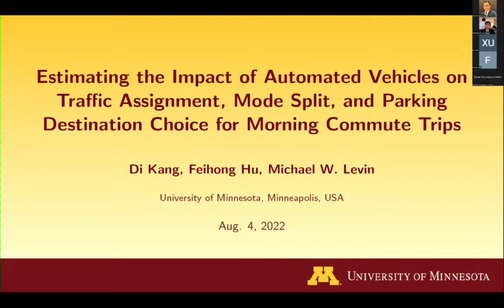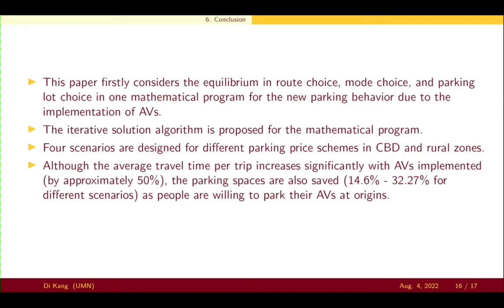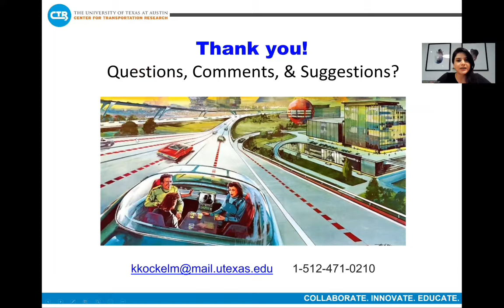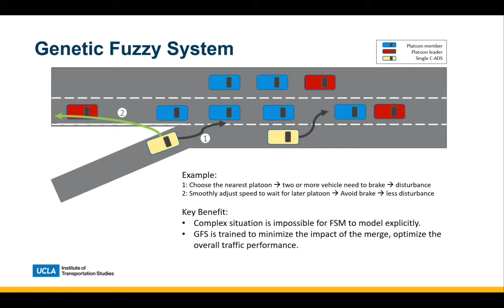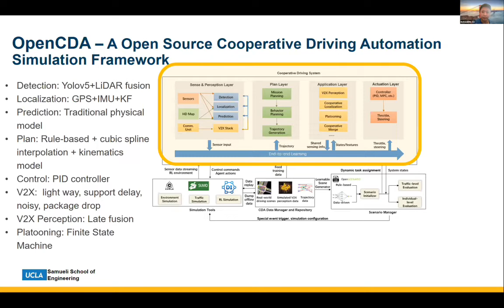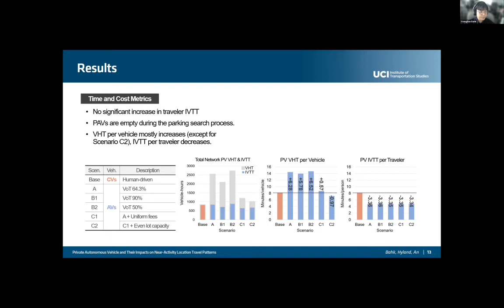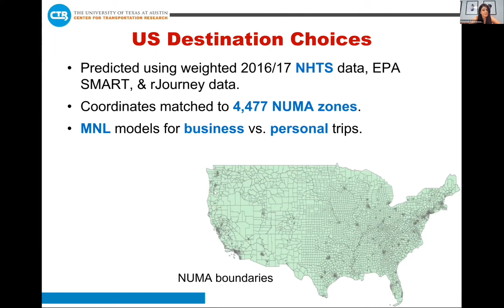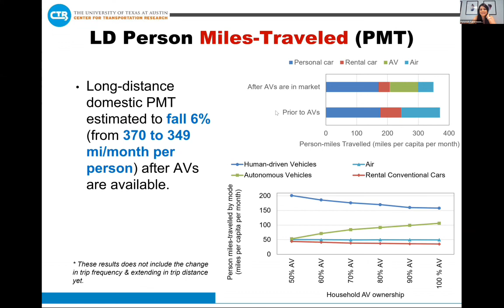BTR #4 Aug 2022 Western - Automated and Connected Transportation (1)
Detailed program:
Moderator: Fatemeh Fakhrmoosavi

Automated & Connected Transportation
0. [0:00:00] Impact of automated vehicles on traffic assignment, mode split, & parking  behavior - Di Kang
1. [0:18:03] On- & off-street parking strategies & outcomes for shared autonomous vehicle fleet operations - Fatemeh Fakhrmoosavi, Christian Hunter, Kara Kockelman, Krishna Murthy Gurumurthy & Matthew Dean
2. [0:31:18] A Comprehensive Platooning Algorithm with Organized Behavior for Cooperative Automated Driving on Multi-Lane Highway - Xu Han, Runsheng Xu & Xin Xia
3. [0:43:16] OpenCDA: An Open Cooperative Driving Automation Framework Integrated with Co-Simulation - Runsheng Xu, Yi Guo, Han Xu, Xia Xin & Jiaqi Ma
4. [0:50:52] Private Autonomous Vehicles & Their Impacts on Near-Activity Location Travel Patterns: Integrated Mode Choice & Parking Assignment Model - Younghun Bahk, Michael Hyland & Sunghi An
5. [1:06:31] Private Autonomous Vehicles & Their Impacts on Near-Activity Location Travel Patterns: Integrated Mode Choice & Parking Assignment Model - Younghun Bahk, Michael Hyland & Sunghi An
6. [1:16:49] Self-driving vehicles’ impacts on Americans’ long-distance travel choices - Fatemeh Fakhrmoosavi, Priyanka Paithankar, Kara Kockelman & Jason Hawkin